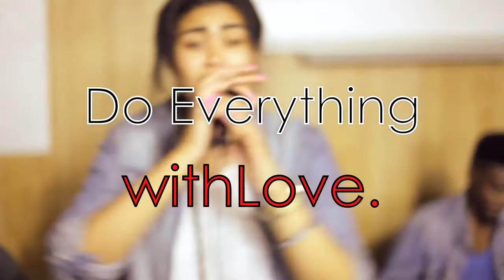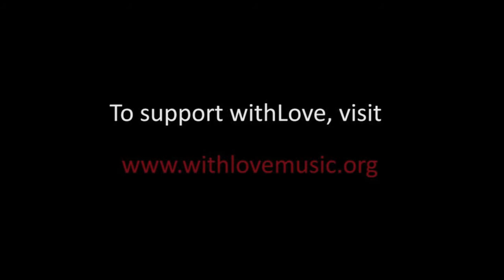Shine a Light on Romania! withLove.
withLove is going on a missions trip to Romania this Summer 2015! A spiritual revival of Love! Want to shine a shine the light of Love in Romania with us? Learn how by going to withLoveMusic.org. Stay in touch!